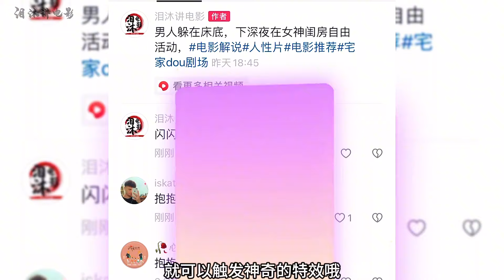男孩意外獲得超能力，竟然可以反彈所有的傷害，驚悚片